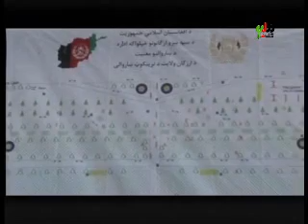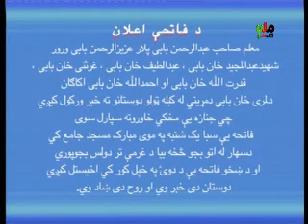kandahar mili television news 22 september 2018